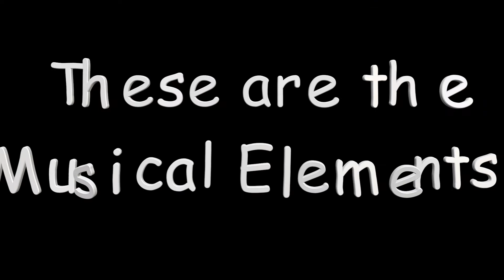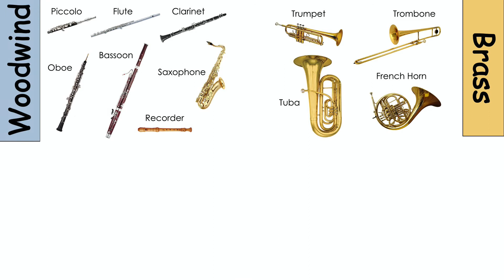Learn Musical Elements Song (No Vocals)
I was asked to include a version of this video with no vocals on it.
This is a video to teach students about the musical elements. Including demonstrations and explanations. I use the acronym DRIPTTT's.